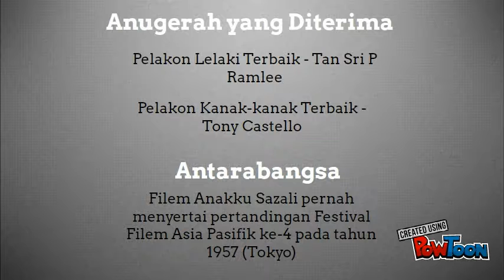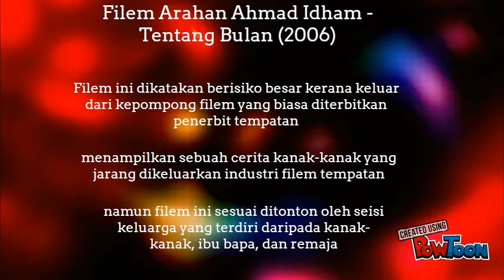group 14 Phani Majumdar dan Ahmad Idham